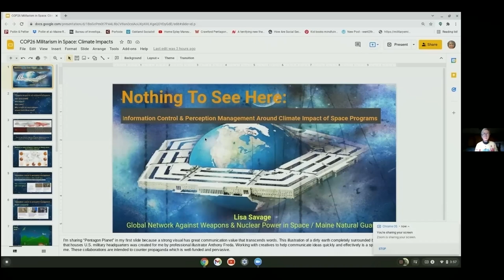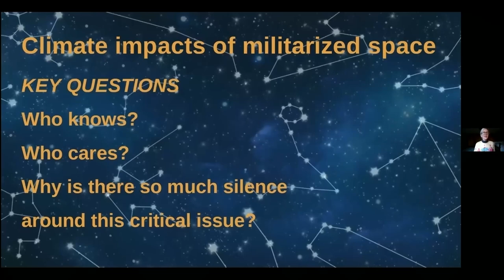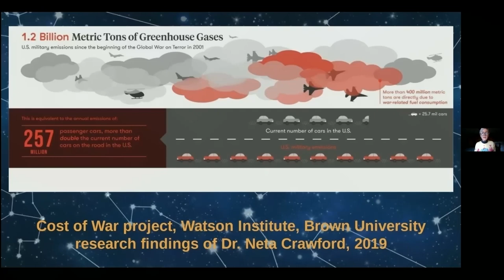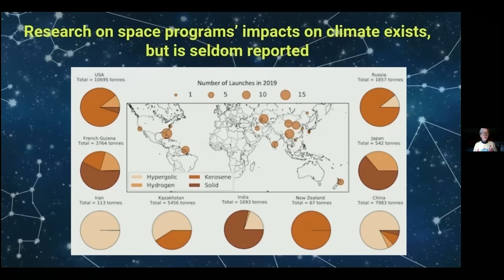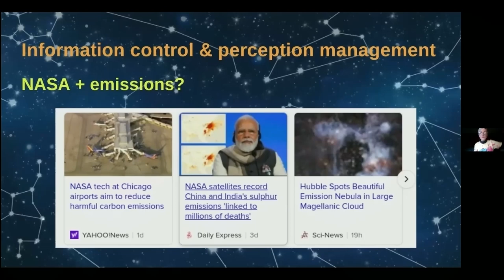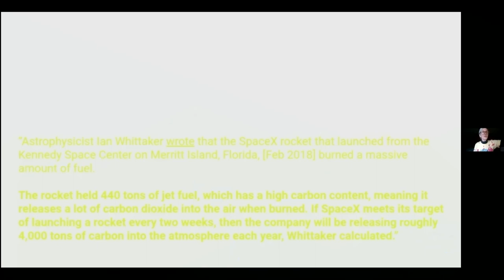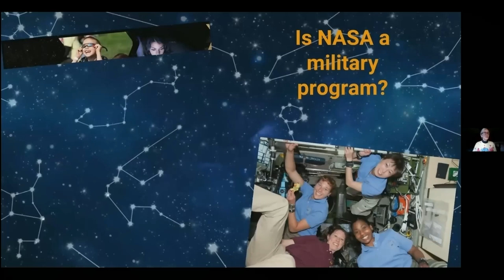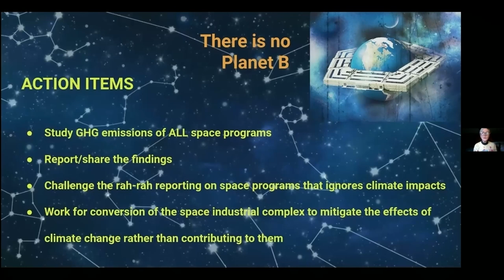Lisa Savage on Information Control & Perception Management Around Climate Impact of Space Programs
Lisa Savage is a retired teacher and organizer, a member of the Global Network Against Weapons & Nuclear Power in Space, and a founding member of the Maine Natural Guard.